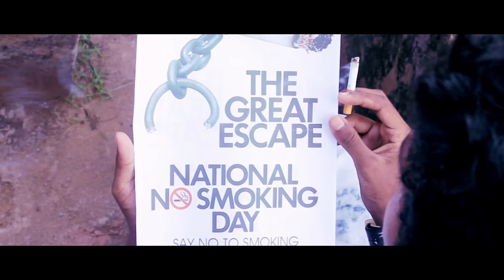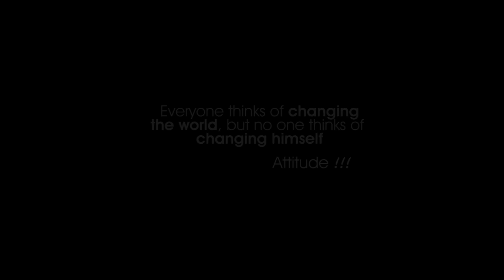PUKA (The Smoke) Malayalam Short Film 2016 HD 1080p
PUKA (THE SMOKE) MALAYALAM MUSICAL SHORT FILM 2016

EDITING : ANDRIN

STILLS : GAUTHAM VB & ARUN SIVADAS

DESIGNS : SANJO JOBY